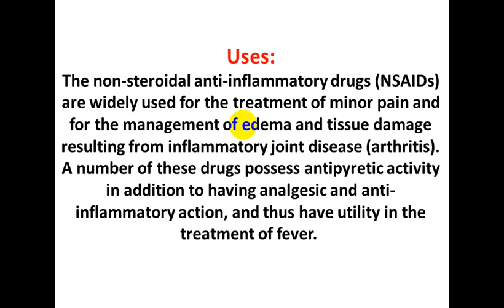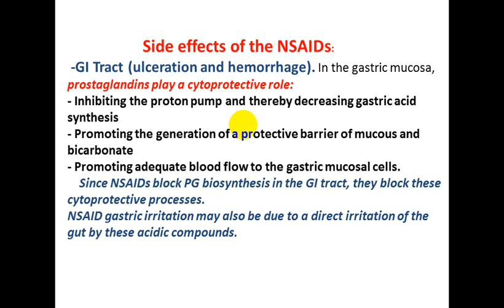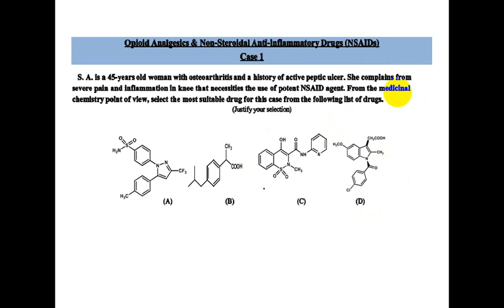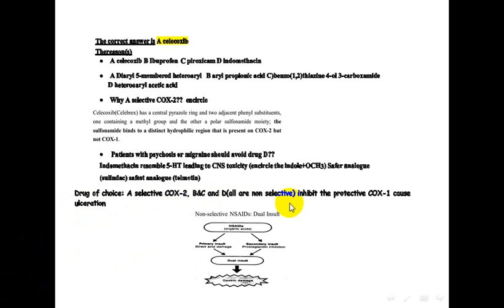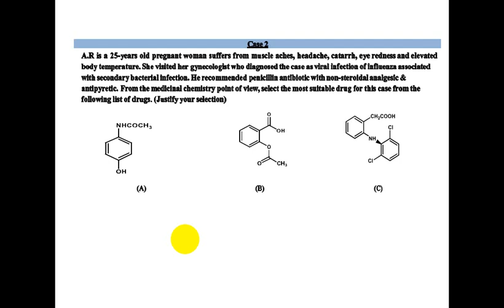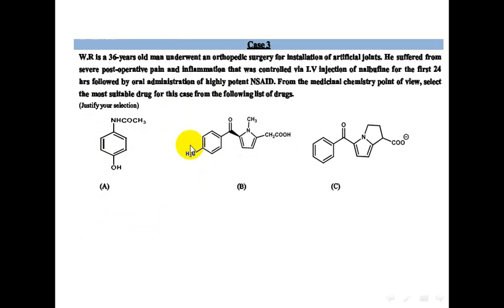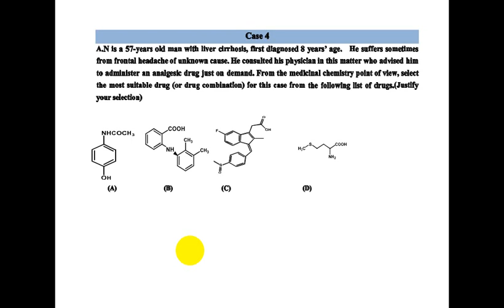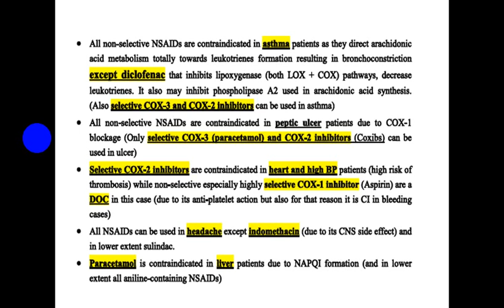NSAIDs Case Studies